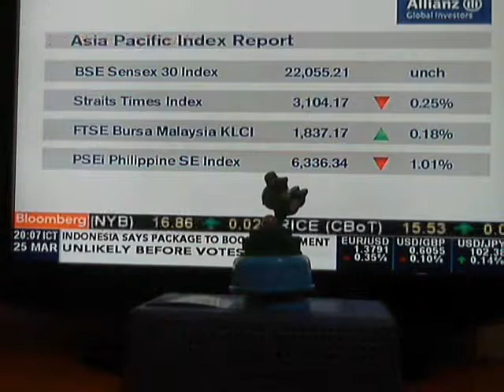瘋狂記實：鬥 (蕭邦、每天吃的 0.25黃藥)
Mon 25/3/2014 瘋狂記實：鬥 (蕭邦、每天吃的 0.25黃藥)